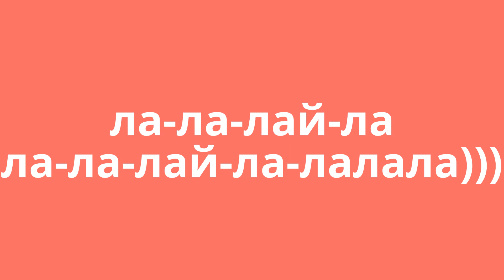САЛАТ ДЛЯ БЕДНЫХ ИЗ БОГАТОЙ АМЕРИКИ